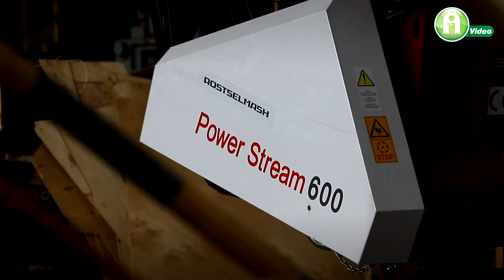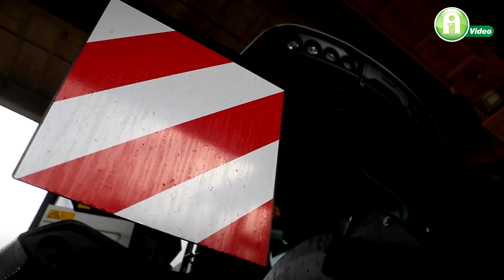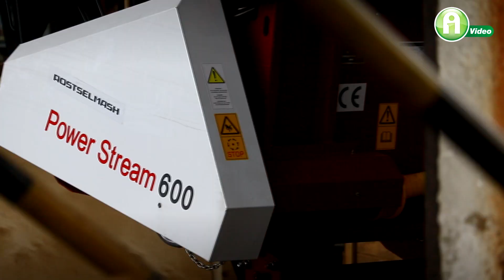Itt repül az RSM kombájn! – Önnél is landolhat!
A Vektor Holding Kft. felkészült az aratási szezonra!
Nem mindennapi látványban volt részünk, amikor szemtanúi lehettünk 18 darab  RSM kombájn Magyarországra érkezésének. A gépek a levegőből ereszkedtek le egy magaspályás daru segítségével.